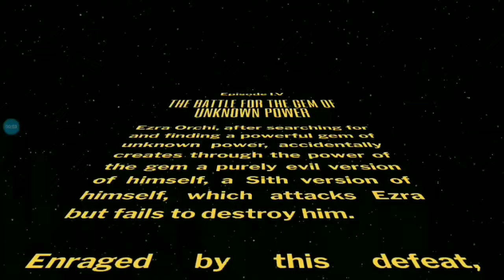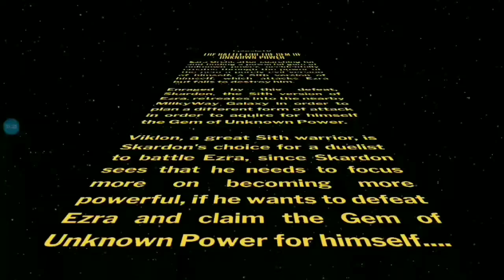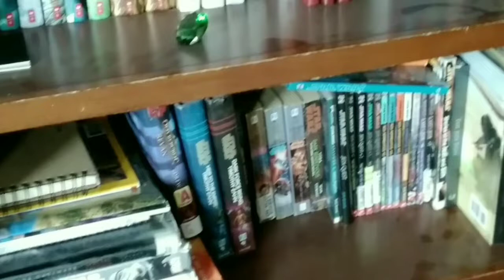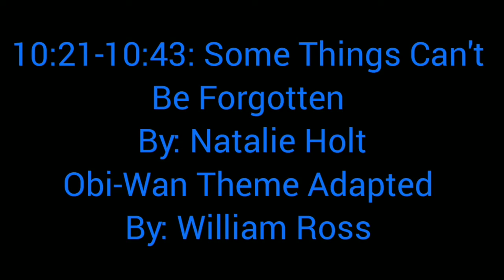The Battle for the Gem of Unknown Power - A STAR WARS Fan-Film (Part 2)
In the second installment of the Gem of Unknown Power series, Jedi Knight Ezra Orchi must build up his courage and face the evil version of himself, Skardon. However, Skardon has hired a great Sith warrior named Viklon to vanquish Ezra. It is an epic battle between light and dark, good and evil, Ezra, and Skardon.

I own none of the music featured in this video.